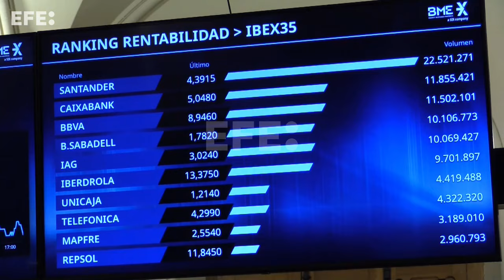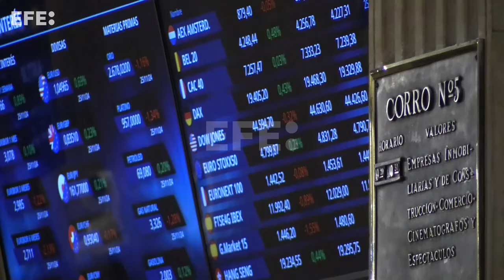El IBEX 35 cede un 0,8 % ante el riesgo de una guerra arancelaria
Madrid, 26 nov (EFE).- La Bolsa española ha bajado este martes el 0,8 % y se ha acercado a 11.600 puntos afectada por la caída de la banca, de los grandes valores y de Wall Street después de conocerse las medidas del próximo presidente estadounidense, Donald Trump, sobre la imposición de aranceles.
IMÁGENES: VEGA ALONSO.